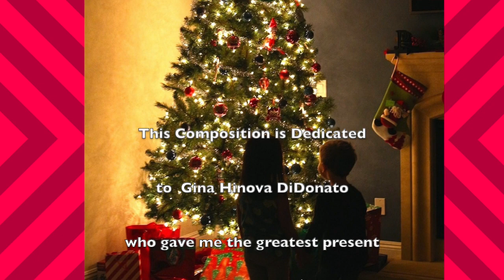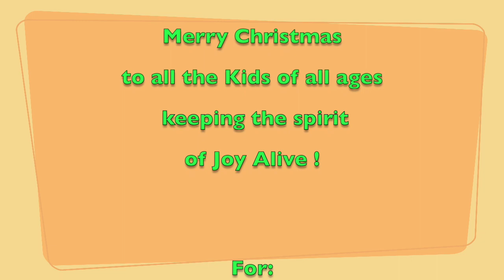The Kids on Chritmas 2022 cDiDonato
This is a Boroque Style composition celebrating Christmas. The video should bring some smiles as it has a great deal of childlike whimsy and humor.
Merry Christmas and thanks to all the kids for keeping that whimsy alive.